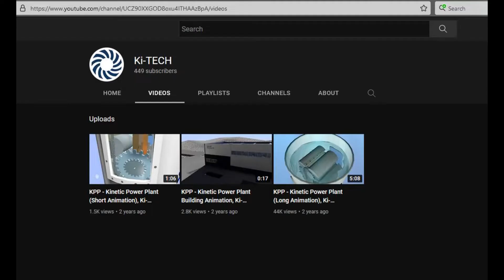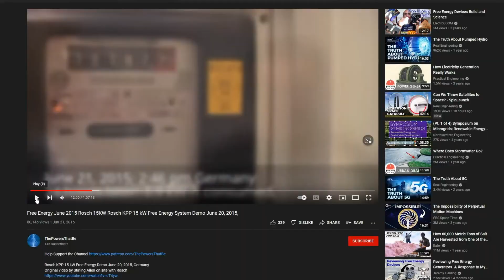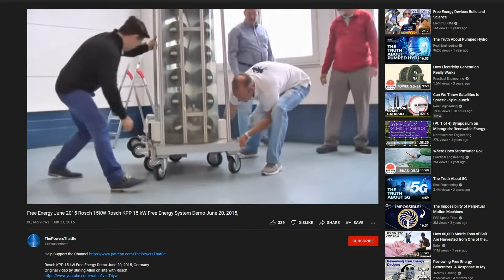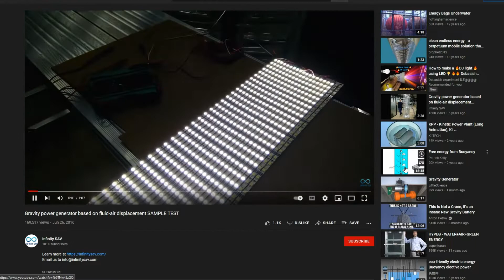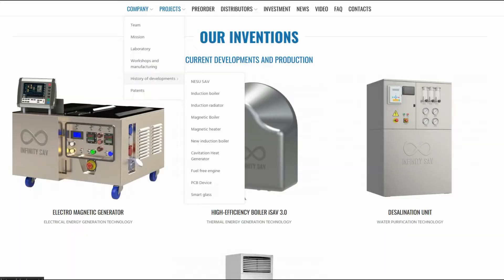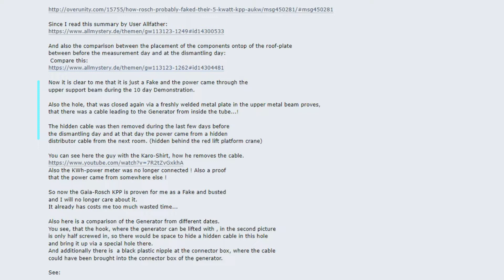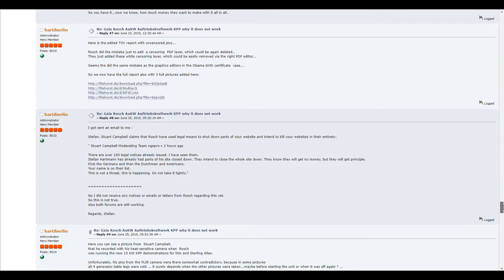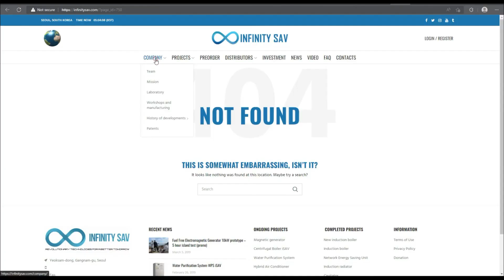Slobodian Infinity SAV vs Robert J. Reich GAIA Energy Projects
Andrii Slobodian Infinity SAV vs Robert J. Reich GAIA Energy Projects

Kinetic Power Plant (KPP®)
Gravity power generator based on fluid-air displacement
INFINITY SAV CO., LTD
ROSCH INNOVATIONS